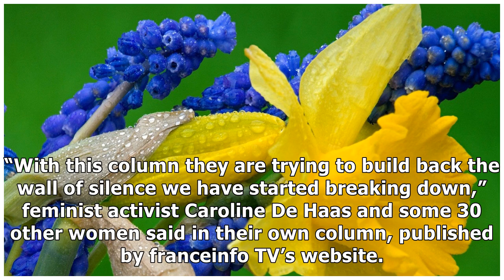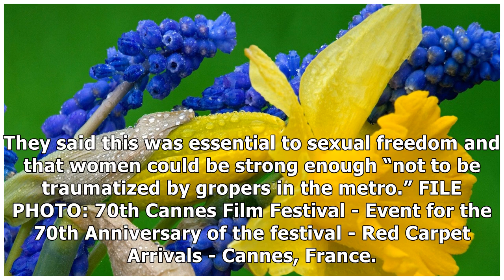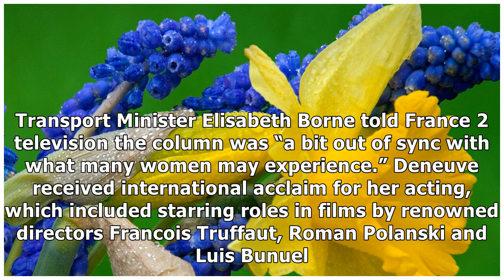French feminists liken Deneuve and fellow Metoo critics to 'tiresome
PARIS (Reuters) - Catherine Deneuve and other critics of the Metoo movement against sexual harassment sound like “the tiresome uncle at the family dinner” who does not understand that the world is changing, leading French feminists said on Wednesday. Deneuve and 99 other women on Tuesday signed a column in the newspaper Le Monde that argued that the Metoo movement amounted to puritanism and was fueled by a hatred of men. Their column struck a radically different tone from that of Sunday’s Gold...